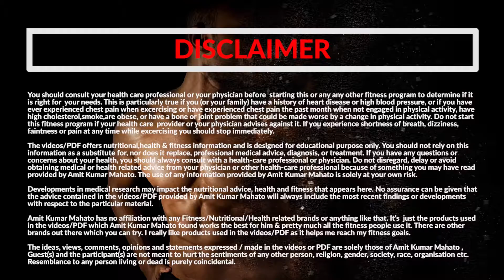Resistance Band CHEST & Abs FAT BURNING Workout | रेजिस्टेंस बैंड चेस्ट एक्सरसाइज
Based on Veg & Lacto-Ovo-Vegetarian Intermittent Fasting Diet (शाकाहारी इंटरमिटेंट फास्टिंग डाइट ) and home based workout ( रेजिस्टेंस बैंड ) to lose fat or weight, Amit Kumar Mahato provides a fat burning chest and abs workout ( रेजिस्टेंस बैंड चेस्ट वर्कआउट एक्सरसाइज)

DOWNLOADABLE 16:8 INTERMITTENT RESISTANCE PDF LINKS :

♦️ 16:8 INTERMITTENT RESISTANCE Diet/Recipe PDF (High-Definition) Morning Workout 📕 :
PDF Links will get activated after all videos of this series is live.

🌐 Amit Physique Online Training 🏋& Consultation ( Chat Support ) 📘

If you have missed previous FREE Fitness Program designed by Amit Physique, here are all :
👉🏼 RIPPED MATRIX 7 WEEK FAT LOSS PROGRAM (Advanced Fat Loss Program Gym Workout)

 : GERMAN VOLUME TRAINING ( Advanced Muscle Building Program based on Gym Workout)

👉🏼 BODYWEIGHT SCULPT 56 DAYS FAT LOSS PROGRAM ( Beginner/Advanced Fat Loss Program based on Home Workout)

👉🏼 BODYWEIGHT BEAST MODE 56 DAYS MUSCLE BUILDING PROGRAM ( Beginner/Intermediate Muscle Building Program based on Home Workout )

👉🏼 KETO KUTZ ( Beginner/Advanced Fat Loss Program based on Keto Diet & Home Workout)